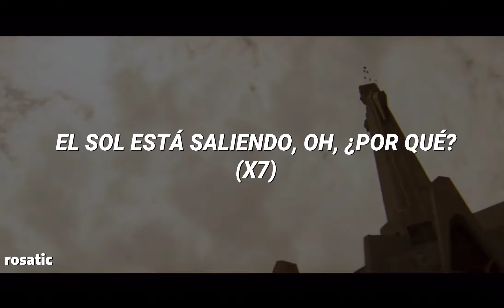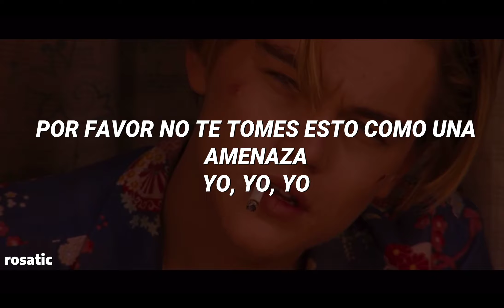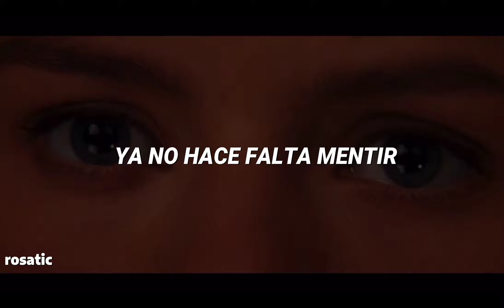|Romeo & Juliet| Good Mourning & Lie - HALSEY [Sub. Español]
Esto es un proyecto combinando mi película favorita con uno de mis álbumes favoritos “Hopeless fountain kingdom” de Halsey. Halsey se inspiró en esta película y en la historia real de Shakespeare para su álbum, pero cambiando géneros.

Estaré traduciendo todo el álbum con edits de la película, cada vídeo llevará un significado casi parecido al de la canción. El significado que a mi me transmite, no al cual a todos les transmite.

HALSEY - LIE | Sub. Español